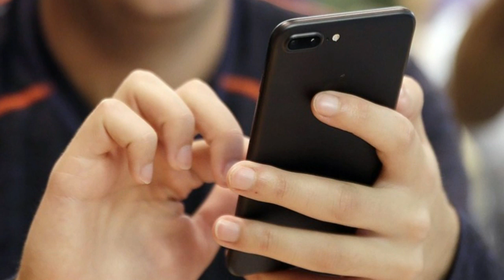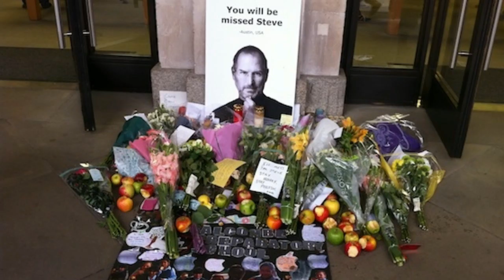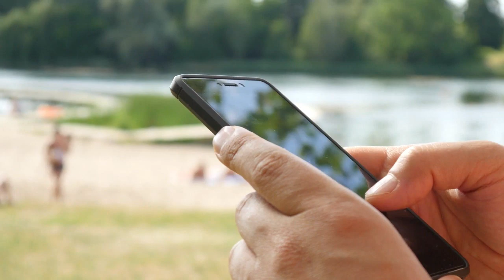Dunya Ke Ameer Tareen Log || Change Your Life